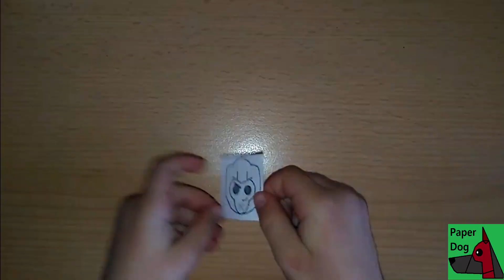How to make a Colt Sticker (Brawl Stars)